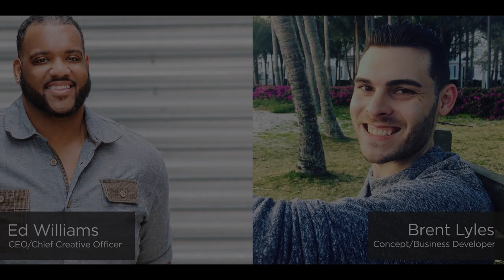Overcome the Desire To Quit By Discovering Your Why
During the last five years in developing Arclight Comics there have been major upswings and downswings.

From finding artists to work with, to threats of lawsuits, to cancer scares, to even an almost year-long burnout and wanting to give into the desire to quit, we’ve really been through the fire.

And when you’ve been through the fire, it’s easy to give up and quit.

If it wasn’t for our Why carrying us from downswing to downswing this entire podcast show wouldn’t exist. Think about that for a moment. If we quit, the podcast wouldn’t be here.

Think of what you’ll be robbing the world of before you hang it up. It’s not just about you anymore. If you quit, who else are you affecting?

In this episode, we revisit this topic and go over how discovering your why helps you overcome the desire to quit your project. It will get tough. It’ll feel like all of this is in vain, that people don’t care.

Things will go left, things will fall apart, and you’re going to feel like you may as well pack it up and quit. But you can’t. You can’t quit. You have to keep going. And the only way you’ll be able to do that is to have your Why in place.

Friend us on Instagram: arclightcomics